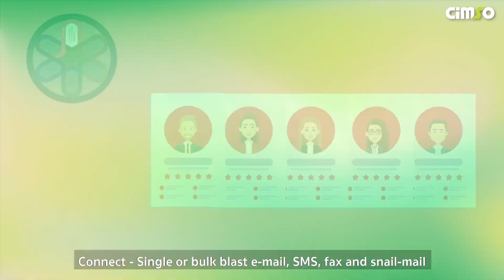What is CiMSO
ระบบ ซอฟต์แวร์ คิมโซ่ คืออะไร?

CiMSO, creator of INNkeeper, provides PMS hospitality software for hotels & resorts, restaurants, and businesses. With 518 installed servers in 14 countries and 73,971 PAX booked on the system each night, INNkeeper manages CDP, CRM, membership, communications, front office, rates, back office accounts, bookings and reservations, events, conferences, points of sale (PoS) for restaurants, bars and stores , golf clubs, SPA & wellness, timeshare & realty leasing, full accounting with stock control.

CiMSO - ระบบบริหารจัดการโรงแรม สนามกอล์ฟ คลับ ที่พัก รีสอร์ท ร้านอาหาร มาตรฐาน ISO จากประเทศสิงคโปร์

CiMSO มีครบทุกฟังก์ชั่นสำหรับโรงแรม PMS + Channel Manager (OTAs) + CRM + Booking Engine + Website+Account & Report+ Staff & Admin attendance
และหากคุณมีบริการอื่น เช่น ร้านอาหาร, สปา, ร้านขายสินค้า, กอล์ฟคลับ เราก็มีครบทั้ง POS, Stock & Inventory, golf & spa management

**ครบ จบในที่เดียว ที่ CiMSO ระบบบริหารจัดการโรงแรม สนามกอล์ฟ ที่พัก รีสอร์ท ร้านอาหาร ราคาคุณภาพที่คุณเข้าถึงได้ เลือกซื้อเท่าที่คุณใช้ และบริการหลังการขาย 24/7**
☑ ระบบเสถียร ไม่ต้องกลัวเนตล่ม (ใช้ได้ทั้ง online-Offline)
☑ ไม่จำเป็นต้องรู้เรื่องไอทีมาก
☑ ไม่ต้องกังวลเรื่องคนดูแลระบบ เราดูแล 24/7
☑ ตรวจสอบรายรับ-รายจ่าย ได้อย่างเรียลไทม์
☑ หมดปัญหายุ่งยากต่างๆ เพราะ บริหารจัดการที่เดียว ไม่ว่าจะมีกี่สาขา กี่ห้องพัก และสามารถลิ้งกับทุก web booking ที่คุณต้องการ ไม่ว่าจะ Agoda, Booking, Ctrip, Airbnb ฯลฯ
☑ ***การันตีด้วย ผู้ใช้กว่า 700 แห่งทั่วโลก และอัตราการจองที่พักมากกว่า 73,971 ห้องต่อวัน***
เรียกได้ว่า ลงเพียงโปรแกรมเดียวแต่สามารถใช้ได้ทั้งองค์กร ระบบของเราใช้ได้ตั้งแต่โรงแรมขนาด 10 ห้อง จนถึงโรงแรมขนาด 500 ห้องขึ้นไป
ดูข้อมูลเพิ่มเติมได้ที่
AEC Enlist is the certified distributor for CiMSO business management software in Thailand. AEC Enlist offers marketing, sales, implementation, training and support services. CiMSO trade marks and materials are subject to copyright and are published under license from CiMSO.